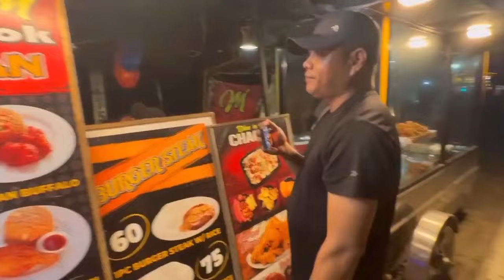PATUNAYAN MO NA LALAKING LALAKI KA! | ROEL OF MALALAG | REYCHELLE MORALES VLOGS | KALINGAP RAB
GIVE LOVE and RESPECT TO EVERYONE.

Hello po Kuya Roel , Ate Reychelle at KALINGAP RAB

Ako po si Christin Joy Rendon. Isa po ako sa mga nag reeact sa inyong mga videos .

Ikinatutuwa ko pong sabihin na ang mga reactions ko po sainyong mga video ay pawang positibo lamang♥️

 Ito po ay dahil isa po ako sa inyong mga fans♥️ wala po akong ibang gusto kundi mapayabong ang inyong channel at mas makilala po kayo, gamit din ng aking channel.

 Gusto ko po magpasalamat dahil ang pag rereact sainyong mga videos ay naging instrumento po upang matustusan ko po ang aking pag aaral . Isa po akong estudyante gaya nyo po ate Reychelle ♥️♥️ ako po ay nasa Senior High school.

 Nais ko po sana humingi ng konsiderasyon at tulong mula sa inyong mabubuting puso na hayaan po akong magpatuloy magreact sa inyong mga videos, upang patuloy ko pong mapaaral ang aking sarili. Napaka importante po nito para saakin at para sa aking pamilya. Gusto ko po kasing maging kagaya ninyo ate reychelle na natutulungan ang pamilya at hanga po ako sainyo.

Muli ito po ang aking munting hiling, at inaasahan ko po na ako ay inyong matutulungan at papayagan sa patuloy na pag kukwento ng inyong love storyy♥️♥️ at hiling ko po ang inyong kaligtasan upang patuloy po kayo g makapag pasaya ng mga tao♥️🥰🥰

   KALINGAP TEAM

It will be removed within 24 hours with no hassle.Please just don't flag the video...iTo lang inaasahan ko kinukunan pang gastos sapag aaral ko sana mga IDOL wagniyona ipagdamot ang maliit na kita galing sa mga ginagawan ko ng video reaction...Maraming salamat po...GOD BLESS PO.